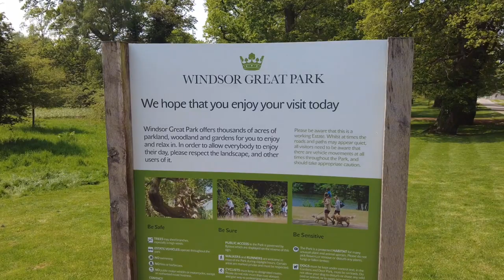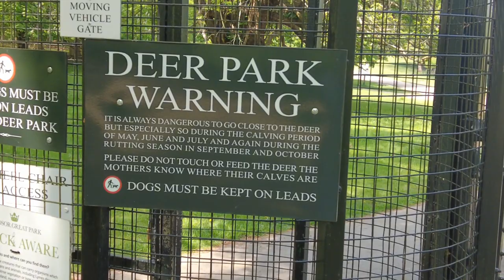Searching For DEER In Windsor Great Park | Walking Tour 2024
Visiting the Deer Park in Windsor Great Park for the first time. looking at the beautiful wildlife Windsor Great Park has to see, such as swans, geese, pheasants and of course many deer.

Attribution
Music in this video is from the sound effects factory - YouTube channel